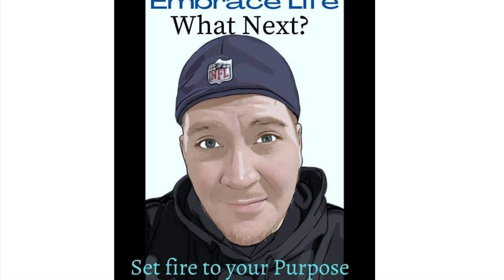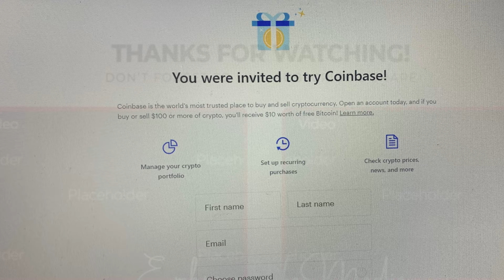Huge NFT, CNFT, Wax Giveaway + $200 wax to the winning team Hosted on the Alpha Origins Discord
Huge NFT, CNFT, Wax NFT Giveaway+$200 wax to the winning team Hosted on the Alpha Origins Discord

Buy Crypto on Coinbase for $10 free btc when you buy $100 of crypto and earn free crypto just for joining

Borrow against your crypto or Lend and earn up to 7%
lend your crypto , and earn 4%

and use my username (embracelifetim) as your invitation code.